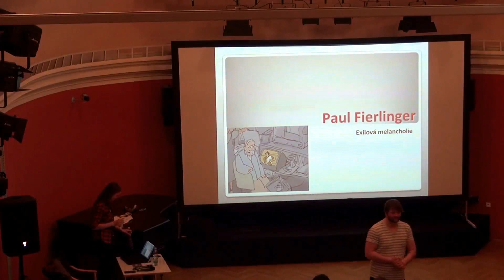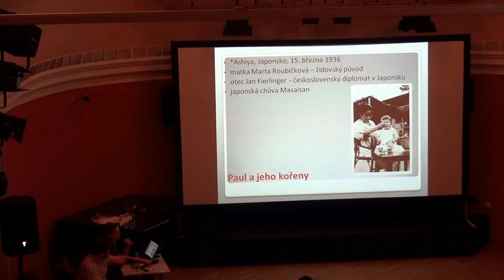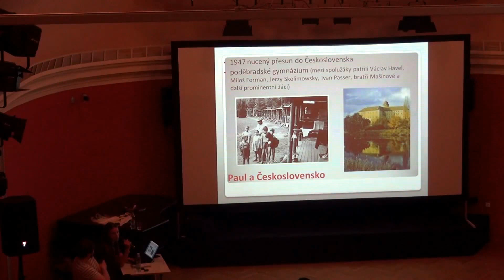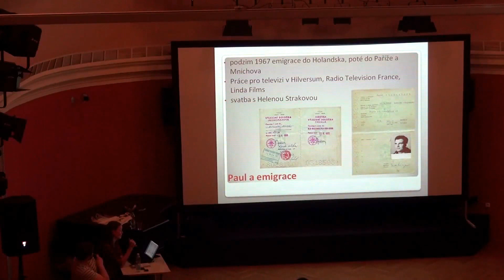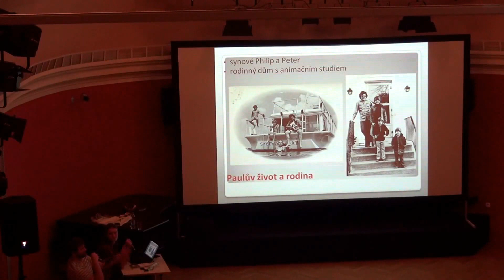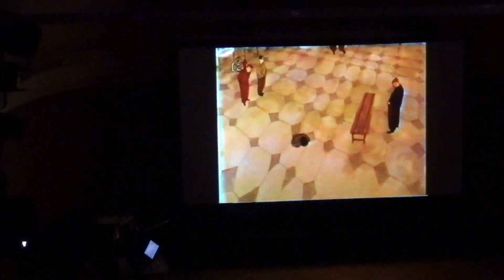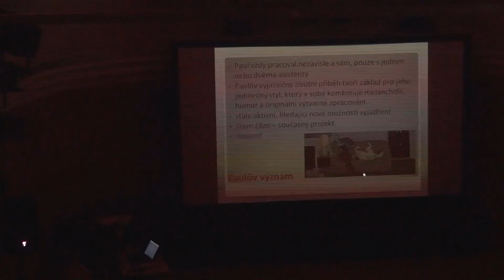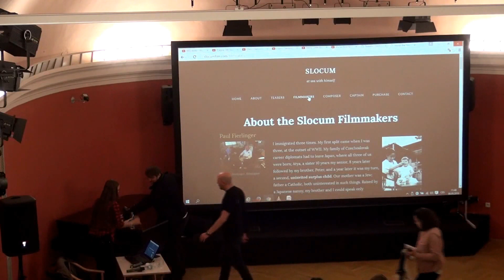Exilová melancholie Paula Fierlingera / Kristýna Erbenová, Petr Bilík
Prezentační blok je věnován Paulu Fierlingerovi, významnému americkému animátorovi s českými kořeny. Fierlinger se coby dítě diplomatů narodil v Japonsku, za války byl vychováván v USA v náhradních rodinách, aby se následně stal studentem internátního gymnázia v Poděbradech, kde mezi jeho spolužáky patřili mimo jiné Miloš Forman a Václav Havel. Od 50. let kreslil karikatury, později se začal věnovat animovanému filmu, u nějž následně profesně zakotvil. V roce 1967 odešel do emigrace, usadil se v USA a stal se jedním z nejproduktivnějších nezávislých animátorů. K jeho zásadním pracím patří stovky klipů pro kultovní TV pořad Sesame Street či autorské umělecké filmy jako Kresleno z paměti či Zátiší s animovanými psy. Vedle oscarových nominací je Paul Fierlinger držitelem mnoha oborových ocenění. Přednáška, doprovázená ukázkami, bude vycházet z monografické publikace a obsáhlého rozhovoru, jejichž jsou přednášející autory.

This presentation block is dedicated to Paul Fierlinger, an important American animator of Czech origin. Fierlinger was born into a diplomat family in Japan and raised in surrogate families in the USA during the war in order to later become a student of the Poděbrady boarding school in Czechoslovakia. His classmates included, for example, Miloš Forman and Václav Havel. Fierlinger had started drawing caricatures in the 1950s and later shifted his focus towards animated films which he also chose for his profession. In 1967 he emigrated to the USA and became one of the most prolific independent animators. His significant works include hundreds of short scenes for the cult TV show “Sesame Street” and his artistic films such as Drawn from Memory and Still Life with Animated Dogs. Apart from several Oscar nominations, Paul Fierlinger won many awards. The presentation, accompanied by screenings, builds upon a monograph and an extensive interview with Fierlinger by the lecturer